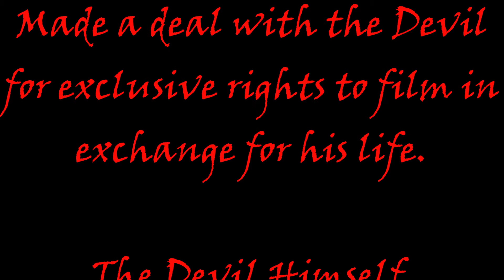Dead By Daylight Live Action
Team DMC get together and have a good ole fashioned live action game of Dead By Daylight.